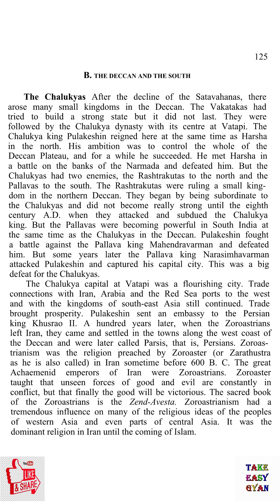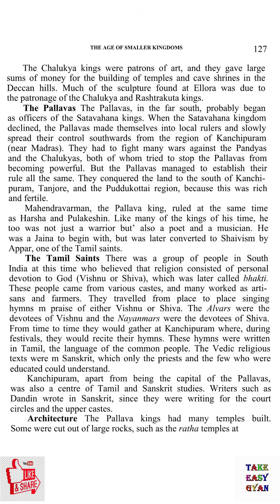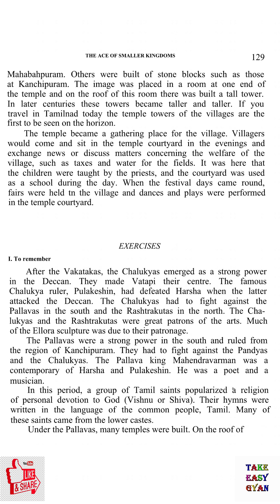ANCIENT INDIA | ROMILA THAPAR | OLD NCERT HISTORY CLASS 6 | LESSON 8 | PART 2 | VIDEO BOOK